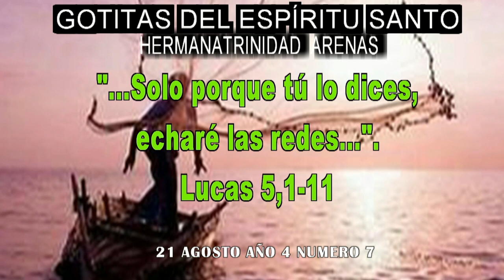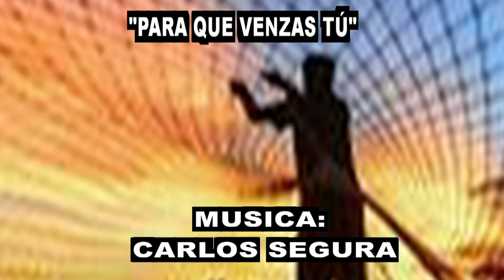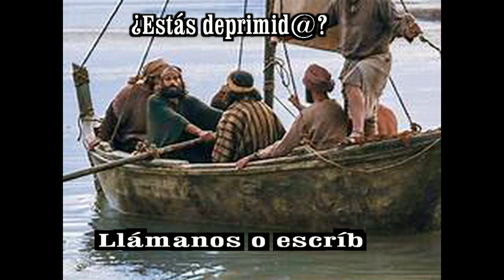GOTITAS DEL ESPIRITU SANTO AÑO 4 NUMERO 7 21 DE AGOSTO